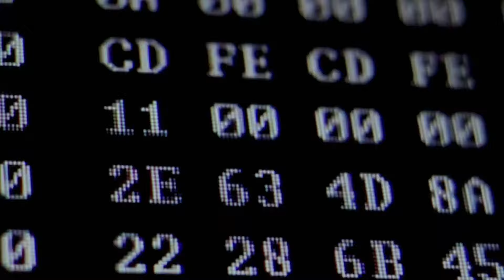Understanding Mark Zuckerberg | Revealing the Man Behind the Metaverse | Q&A with Nick Green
Who is Mark Zuckerberg? That is the question at the heart of Nick Green’s new Sky documentary, Zuckerberg: King of the Metaverse.

We all know how Zuckerberg took Facebook from being a website accessible to just a few American college students in 2004 to one that is used by over a billion people worldwide in 2024. Along the way, he has acquired Instagram and WhatsApp making him one of the most wide reaching and influential men in the world today.

But what are his thoughts? His views? What does he believe in? As Nick Green tells Matthew Sherwood, uncovering the man behind the avatar and update was hard. Unlike his social media rival, Elon Musk, Zuckerberg speaks only guardedly.

The importance of his position, however, makes it worth taking time to unravel Zuckerberg’s life. As Matthew notes, he has gone from being a hero, to villain, and is now a survivor. For Nick Green, he has been a disrupter, someone willing to “move fast, [and] break things” in the pursuit of money. In doing so, Zuckerberg has had to navigate serious legal challenges and also the attention of American politicians, all of which, he has overcome.

In this year of important elections, a film about the man who could influence them by his actions or inaction could not be more timely. Especially since, as Nick points out, we can only hope that Zuckerberg is up to the challenge of what lies ahead.

On Facebook’s algorithm:
“Curating what people see and curating what they are exposed to from a business perspective is extraordinary. But... it’s just caused the most horrendous problems.” – Nick Green

00:00 – Trailer for Zuckerberg: King of the Metaverse
00:42 – Matthew Sherwood introduces this episode’s guest, Nick Green, and his film, Mark Zuckerberg: King of the Metaverse
02:51 – Nick explains what Zuckerberg: King of the Metaverse is about
06:35 – Changing perceptions of Mark Zuckerberg
07:50 – Peter Thiel and Mark Zuckerberg: kindred spirits
10:10 – Zuckerberg: Politics, Success, and Influence
16:15 – Points of Connection: Facebook and the Democratic Process
22:31 – 2016 and 2018: Two critical years for Zuckerberg: The annus horribilis and appearing before Congress
27:05 – Facebook Whistleblowers Frances Haugen and Arturo Bejar
29:02 – Parents’ fear of social media amidst politicians’ slowness to protect children
31:22 – The addictive nature of social media
38:00 – Where making Zuckerberg: King of the Metaverse ranks among making Nick’s other films (about Putin, the Assads et al)
43:35 – The cost of being a whistleblower and consequences for filmmakers
46:42 – Revisiting the question of who is Mark Zuckerberg?
49:17 – Zuckerberg’s own wariness in what he puts on his Facebook feed
50:08 – Zuckerberg’s great (engineering) achievement
51:27 – Nick looks forward to his next project
53:04 – Nick’s fascination with making films about alpha males